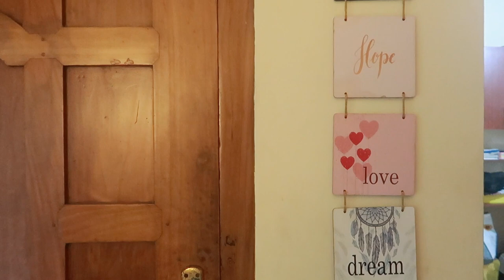ചിലവ് കുറച്ചു ഞാൻ ചെയ്ത എൻറെ Living and Dining Room Tour|Boho room makeover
GetSCENTY with me!

This review is 100% genuine & honest!

Karimashi

Big  🐻  Hugs❤️